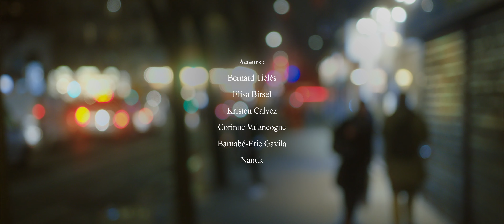HYL - Ces bruits (CLIP OFFICIEL)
"Ces bruits qu’on entend en conjuguant le mot vivre..."

🎬 Réalisation : Yoann Leblanc / Nik Pearce
💎 Production : HYL
📹 Images : Christopher Leroy
🎨 Post-Production / VFX : Igor Verdy
🕴🏻Acteurs : Bernard Tiélès / Elisa Birsel / Kristen Calvez / Corinne Valancogne / Barnabé-Eric Gavila / Nanuk
📹 Assistants images : Igor Verdy / Rémi Collaveri / Kevin Goret
💪🏻 Assistants production : Rémi Collaveri / Noémie Gouzil / Kevin Goret / 22h04
🎧 Réalisation musicale et arrangements : Clément Libes
✍🏼 Texte et Bruitages : HYL
🎹 Composition : Thomas Vacher
🎚 Mixage : Yoann Lê (La Tanière)
🎛 Mastering : Alexis Bardinet (Globe Audio)
🎧 Enregistrements voix : LEOS / Studio La Tanière
🎧 Enregistrements piano : Cédric Lizé / Espace Vasarely
🏠 Lieux : Lena Germann & Hannah Weissenborn / Philippine Lavrey & Florent Maurin / Josette & la famille Collaveri / Nick Pearce & Martina Bica / Loïc Geiser & Supercafard
🤝 22h04

Ces bruits :

Ce ch’ting qui annonce le message que t’attendais
Et ce coup de téléphone que t’aurais voulu ne jamais décrocher
Les roues du skate du gamin qui part à l’école
Les acouphènes qui persistent même après l’alcool

La sale voix du voisin qui fait chier à faire du rap
Et les clap clap dans les mains à la fin du spectacle
Les sons qui gênent et qui énervent, ceux des doigts qui font des fautes
Le bruit des lèvres de celle que t’aime, sur les lèvres d’un autre

Le bruit de la cigarette qui envahit les bouches
Le son qui te reste en tête, depuis que t’es sorti de la douche
Les Klaxons, la cloche du bus, le chant de la pollution
La télévision du gars du dessus, l’horloge de merde de ce salon

Les écouteurs de ce mec sourd, ce chien qui essaye de dire un truc
Les excuses du mec à la bourre, et les talons de cette perruque
Le rythme de la démarche de celle qui te perturbe le cerveau
Tous les bip bip bip qui s’enchaînent à l’entrée du métro

Ces bruits...

Le bruit qu’on n’entend plus à force de vivre avec
Qu’on remarque qu’à la campagne tellement le silence nous stresse
Le hoquet du pote bourré, le tempo des pieds sous les bureaux
Les doigts qui fracassent les claviers et les grincements de stylos

Les bruits des sentiments d’une poitrine qui donne le BPM
Comme les cris d’une couette quand les gens s’aiment
Ces bruits qui ont une image sans que nos yeux les aient regardés
Comme les grincements de freins d’une voiture prête à te percuter

Le chant des corbeaux, celui des colombes
Les cris d’un marmot, le chuchotement des tombes
Sa voix qui ne sortira jamais de ma tête
Et la mienne qui peut embellir ou gâcher un texte

Le bruit des clés qui se rapprochent dans les escaliers
Et la chasse d’eau de la voisine qui a les chiottes sur le palier
L’orchestre des mouchoirs quand les larmes tiennent la baguette
Les cris de rage des histoires qui se terminent pour une braguette

Ces bruits...

Les grincements de ton chat quand il a faim
Le rire du réveil qui te réveille le matin
Les hurlements de la réussite
Ces leçons de vie sur le dernier son de tous ces disques

Les mains bavardes qui n’ont pas la chance d’entendre ces bruits
Et la langue animale que l’on considère comme un simple cri
Les pleurs de la pluie, le rire du soleil
La chorale de l’insomnie, le brouhaha des mauvais rêves

Ces snifs qui rythment notre génération à l’apéro
Ces ting ting pour remplir les bédos
Ces schrich schrich qui allument le cancer
Et ces chut, silence, après toutes ces bavures policières

La course des tondeuses le dimanche aprèm
Les voix stridentes des courageuses la tête en bas dans les manèges
Les discours en manque de chance dans les wagons du métro
La respiration de la nuit quand tu te lèves tôt

L’ultrason qui n’en dérange que certains
Les génériques des dessins animés de ta sœur le matin
Le bordel de l’existence, ces langues qu’on ne comprend pas
Les basses des pieds en transe, ce truc qui bouge sous ton toit

Ces psst psst dans la fausse du concert
Soit ils en parlent, soit cette chanson ne doit pas leur plaire
Ces bruits qui nous entourent, qui nous perturbent, qui nous intriguent

Ces bruits...